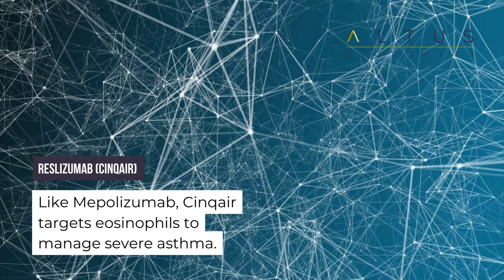Can Biologics Treat My Fall Allergies & Asthma?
As the leaves change and the air becomes crisp, many of us look forward to the beauty of fall. However, this season can bring a host of respiratory challenges for those suffering from asthma and allergies.

Fall allergies, often triggered by ragweed pollen, dust mites, and mold, can exacerbate asthma symptoms, making it crucial to explore effective treatment options. One such option is biologic therapy.